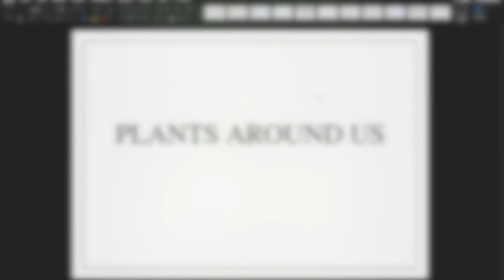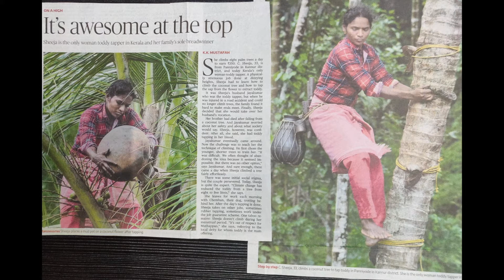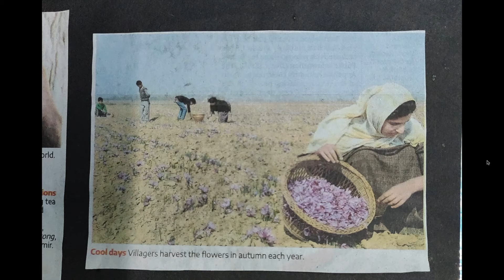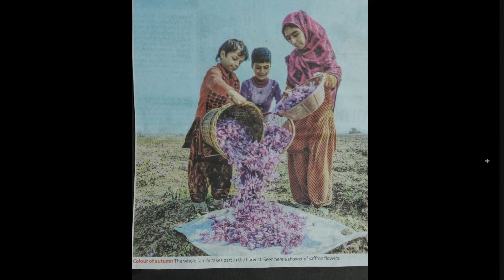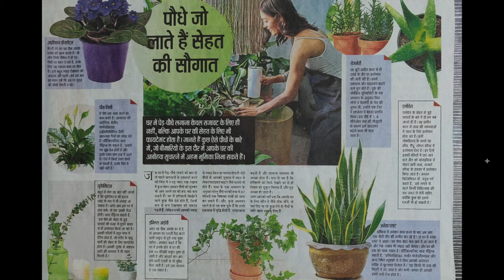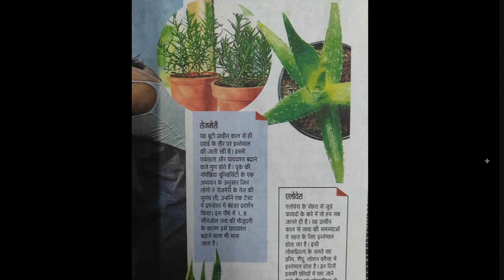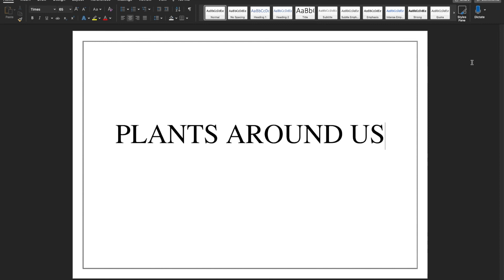Plants Around Us - Class 3